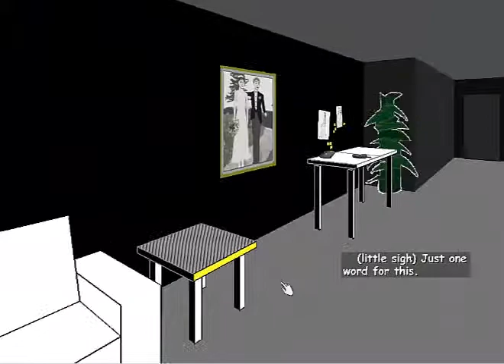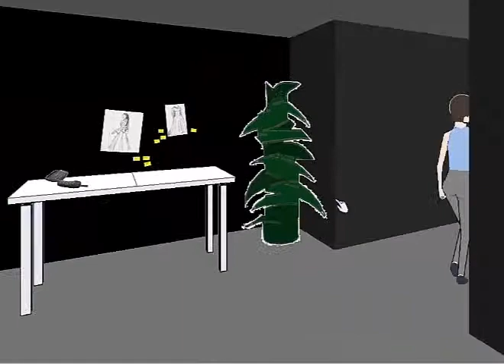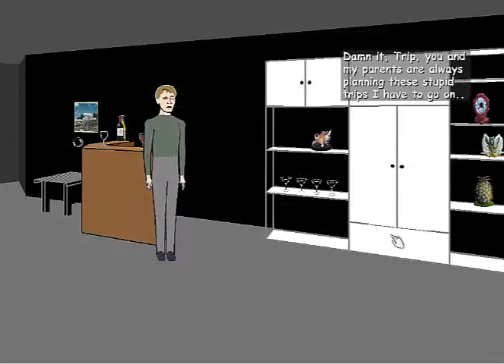Façade 1 - Walter White tries to save a relationship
My first time playing Façade. It's a weird game, but you can have some interesting fun (as seen by me being Walter White).